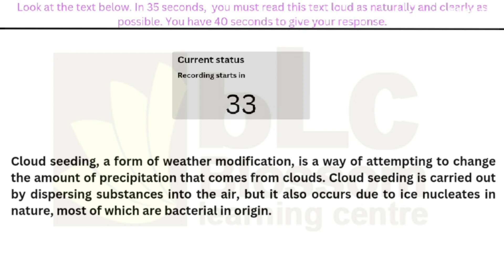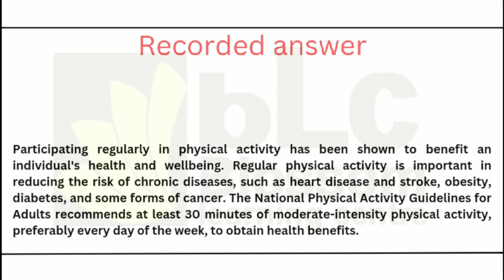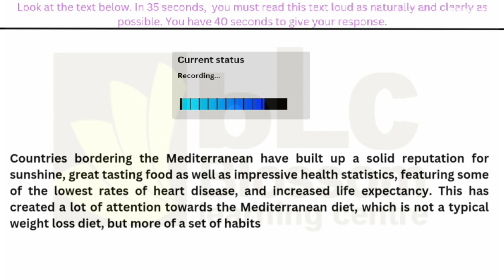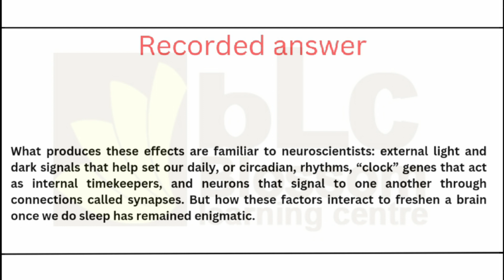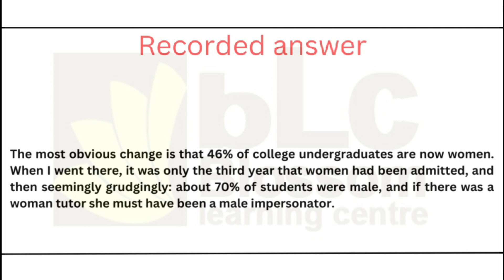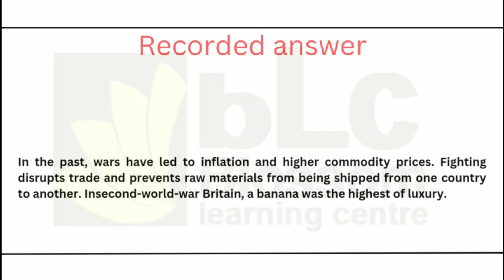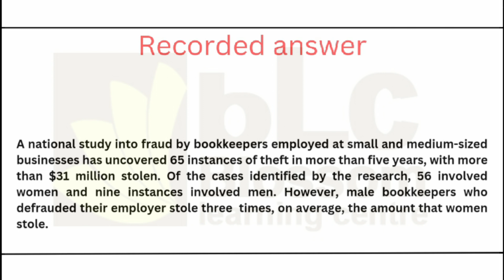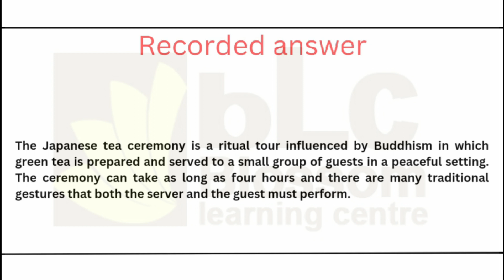PTE READ ALOUD WITH ANSWERS read aloud pte 2023 || Blossom Learning Centre || BLC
Social Networks

foreign admission.
pte killer
pte score 90-95
Pte test
Pte Speaking Mock test
PTE December mock test
pte crack
Viren Zamba
Blossom Learning Centre